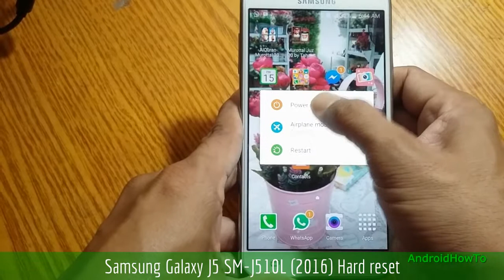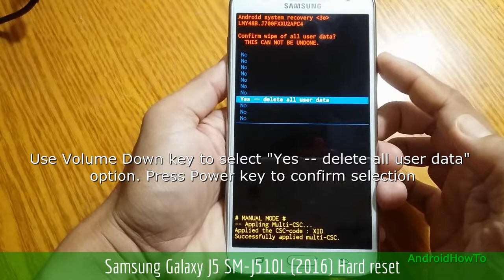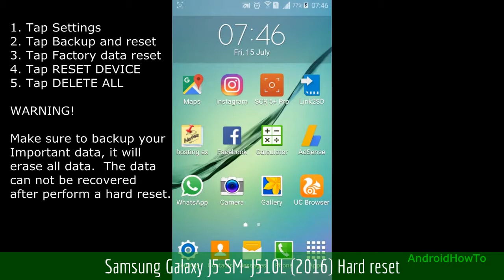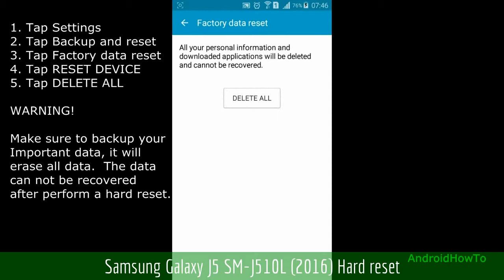Samsung Galaxy J5 SM-J510L (2016) Hard reset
How to hard reset Samsung Galaxy J5 SM-J510L with two methods:  Hard reset via External Hardware keys ( Recovery Mode ) and Hard reset via Settings menu.  Hard reset also called Factory reset or Master reset.